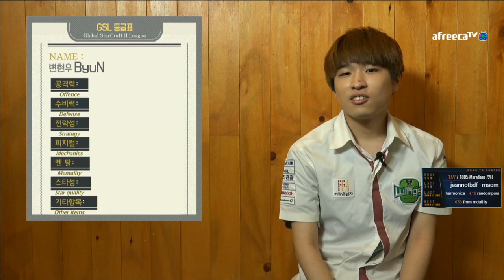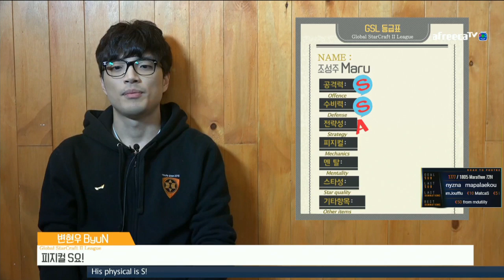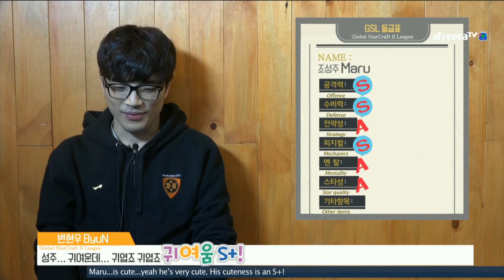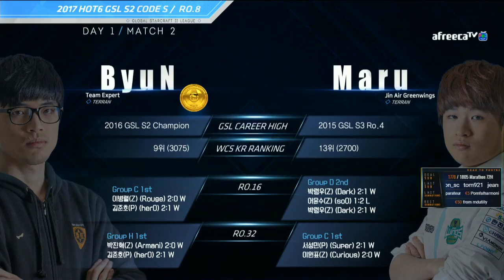Byun vs Maru - GSL 2017 S2 Code S - Playoffs - Quarts de Finale - Starcraft 2